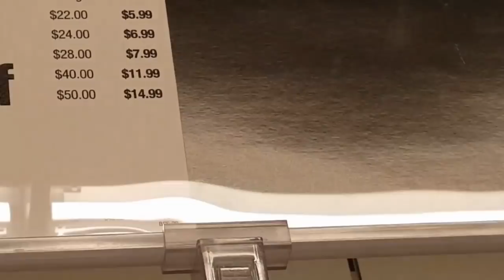VLOG #157 ME FACINO EL CANTO DE ESTA NIÑA!!! 02/08/18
MI CORREO ELETRONICO:
CANCION DEL INTRO:  ANGELES VOLANDO  (RAMON OCHOA)

ESTE ES MI CORREO POR SI ME QUIERES MANDAR ALGO:
P.O.Box 3592